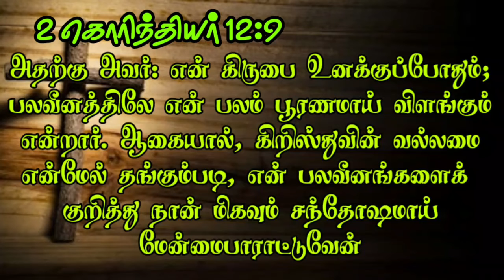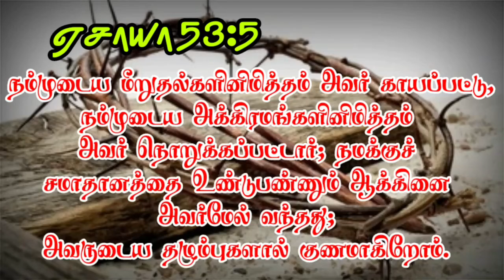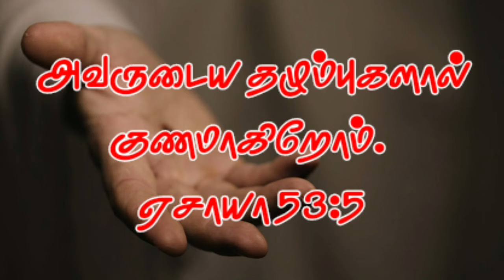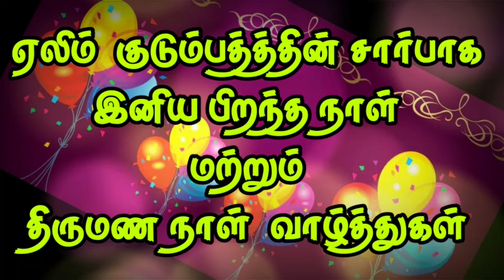28 ஜூலை 2021 சிந்தனை துளிகள்